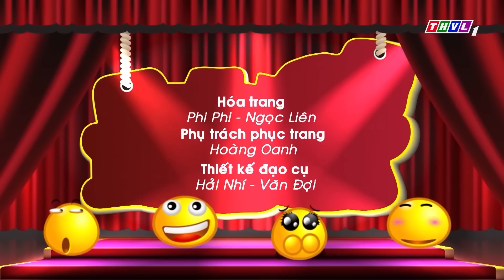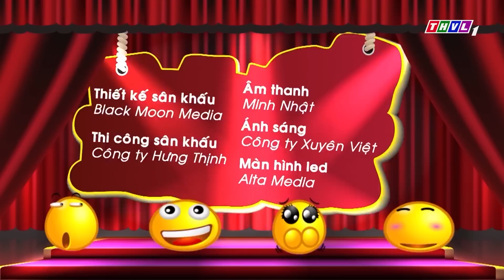Cười Sảng Khoái Với HÀI 2023 MINH NHÍ Mở Tiệm Bán Kẹo Dừa Nhưng HẢI TRIỀU Đến Phá Đám | Hài Hay 2023